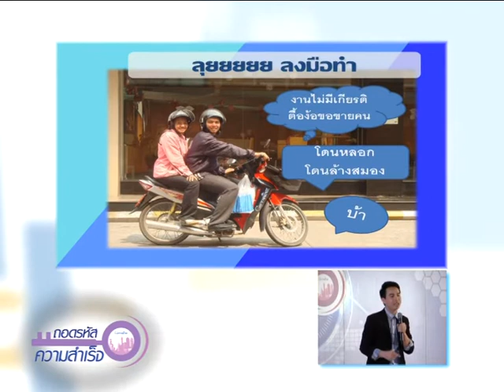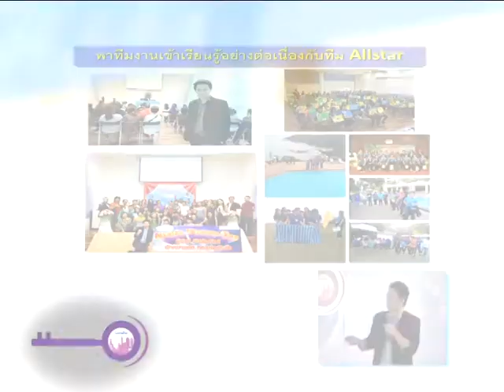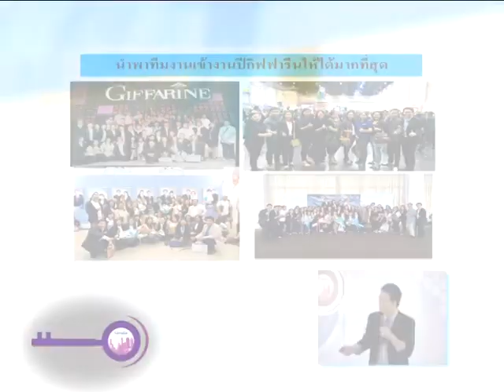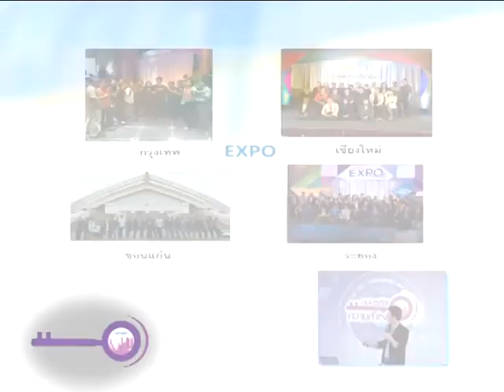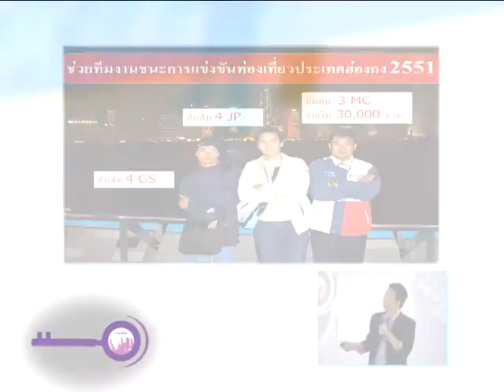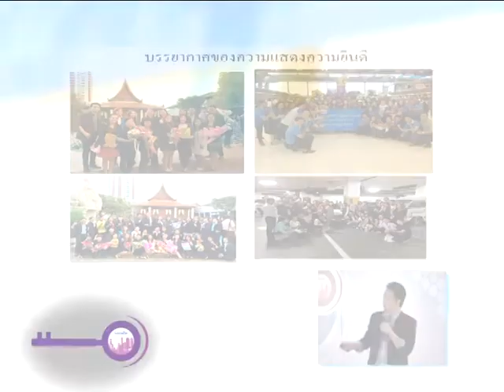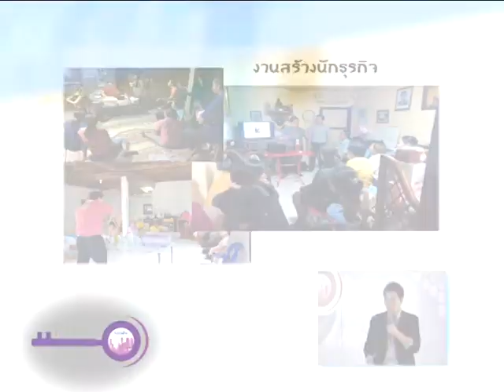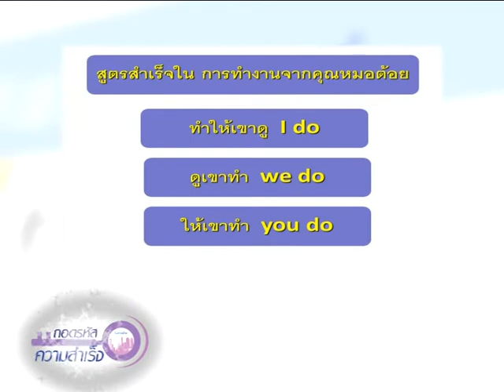ถอดรหัส 290/3 ทำไมงานครบรอบกิฟฟารีน สามารถเปิดใจสู่การทำธุรกิจ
ถอดรหัสความสำเร็จ 290 ทำไม “งานครบรอบกิฟฟารีน” สามารถเปิดใจสู่การทำธุรกิจ
โดย คุณนิธิศ เกศดี ผู้บริหารระดับ พาราไดซ์